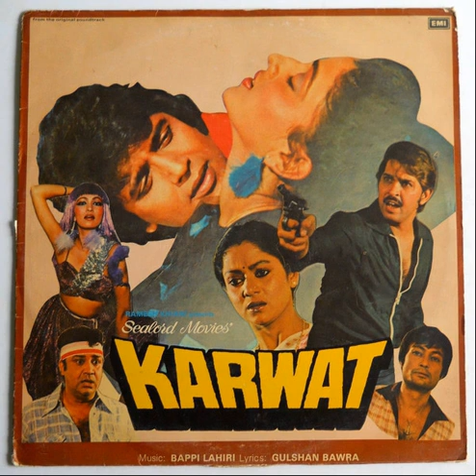Kishore Kumar & Chorus - Karwat Badal Badal Ke(Vinyl Rip - 1982)